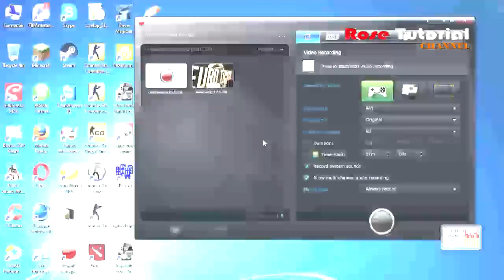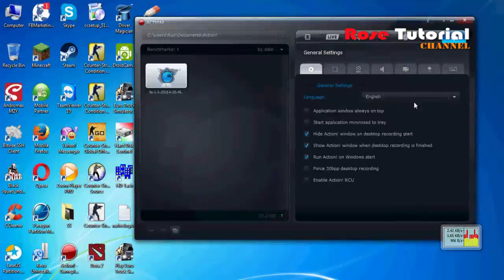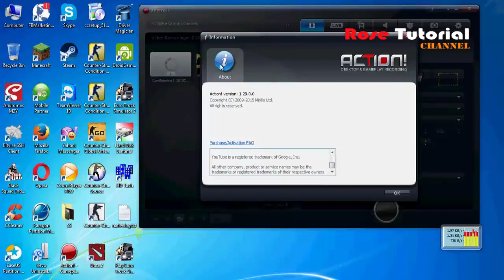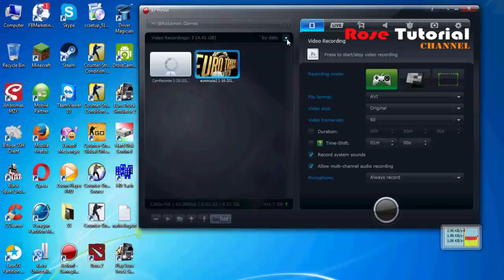The Best Game Recording Software 2016 Tested With Euro Truck Simulator 2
The Best Game Recording Software 2016 Tested With Euro Truck Simulator 2 jadi menurut saya Action adalah software game recorder terbaik with no lag.